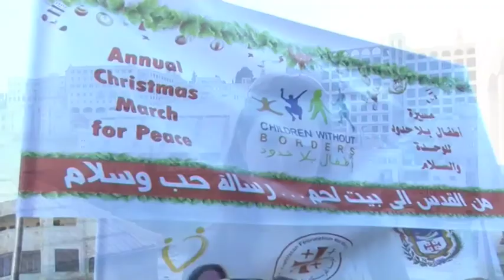A VJ Profile: Shireen Matar Manoli (Bethlehem, Palestine)